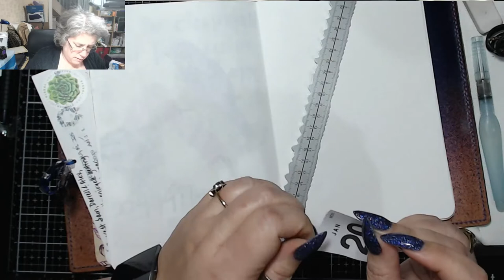Getting ahead! TIMB 20th January 2020